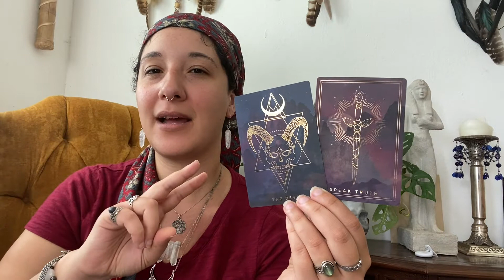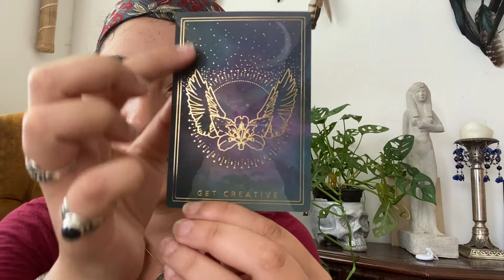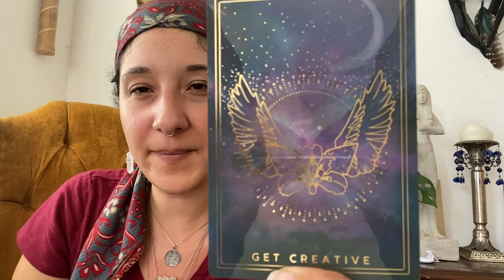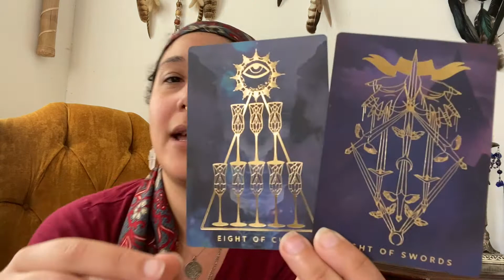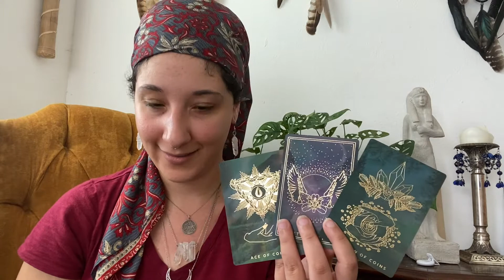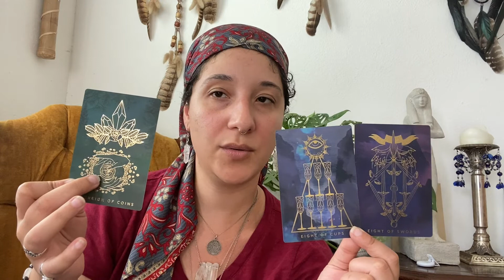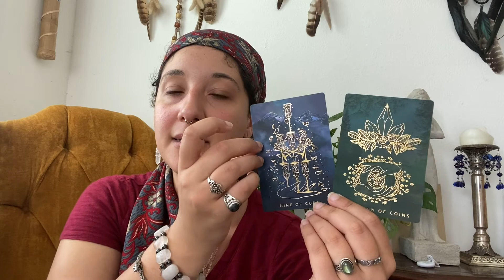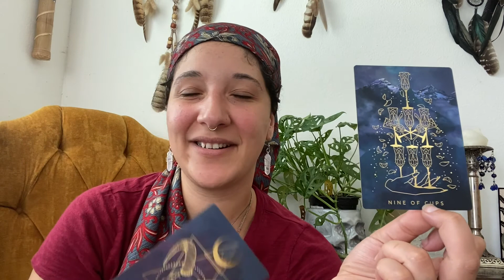Libra | What’s Beyond Your Reality?